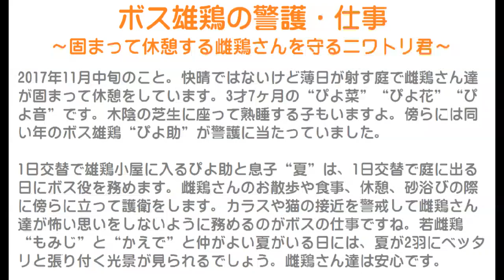ボス雄鶏の警護・仕事～固まって休憩する雌鶏さんを守るニワトリ君～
2017年11月中旬のこと。
快晴ではないけど薄日が射す庭で雌鶏さん達が固まって休憩をしています。
3才7ヶ月の“ぴよ菜”“ぴよ花”“ぴよ音”です。
木陰の芝生に座って熟睡する子もいますよ。
傍らには同い年のボス雄鶏“ぴよ助”が警護に当たっていました。

1日交替で雄鶏小屋に入るぴよ助と息子“夏”は、1日交替で庭に出る日にボス役を務めます。
雌鶏さんのお散歩や食事、休憩、砂浴びの際に傍らに立って護衛をします。
カラスや猫の接近を警戒して雌鶏さん達が怖い思いをしないように務めるのがボスの仕事ですね。
若雌鶏“もみじ”と“かえで”と仲がよい夏がいる日には、夏が2羽にベッタリと張り付く光景が見られるでしょう。
雌鶏さん達は安心です。